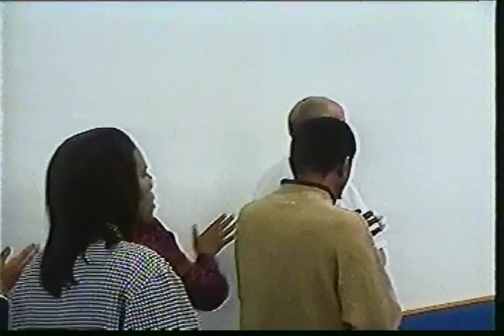Bishop Ralph D. Terry, Sr. - If God Be For Us (2005)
The late Bishop Ralph D. Terry, pastor of the St.Mark Church of Holiness in Chicago, preaching a message entitled "If God Be For Us" in 2005.